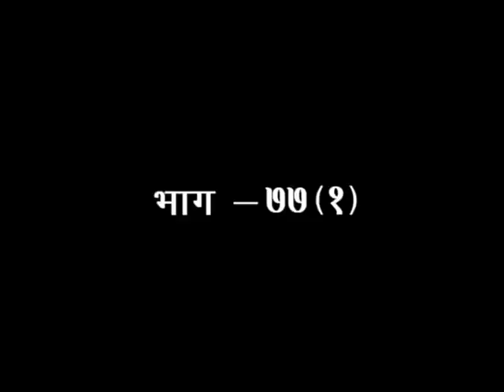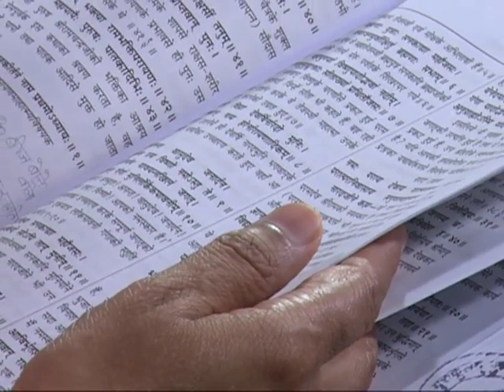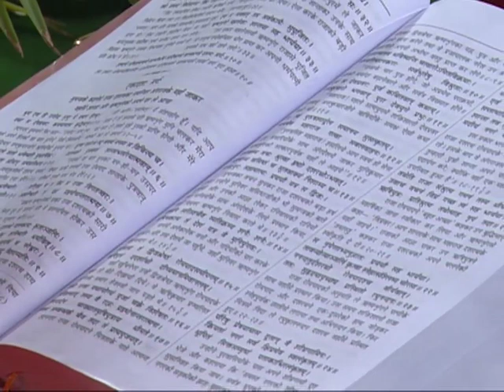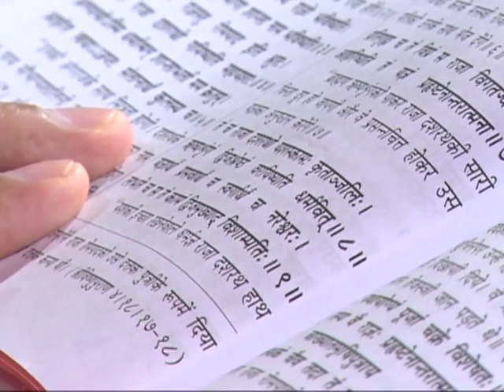श्रीमद् वाल्मीकीय रामायण - एपिसोड -77(भाग-01) || डॉक्टर आचार्या साध्वी देवप्रिया जी || वैदिक चैनल